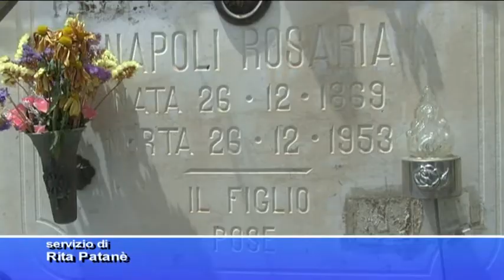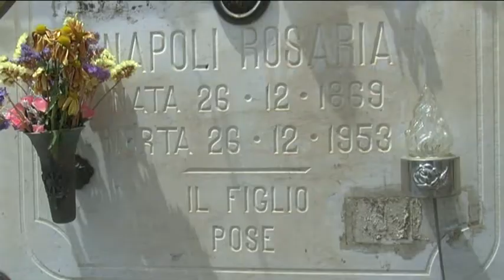Calatabiano. Cimitero, 50 nuovi loculi